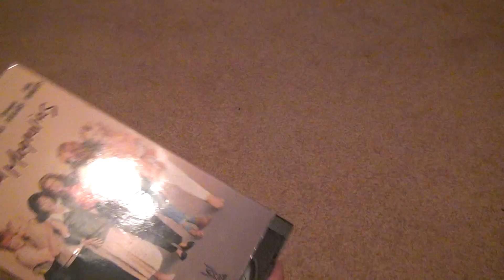Steel Magnolias VHS Unboxing